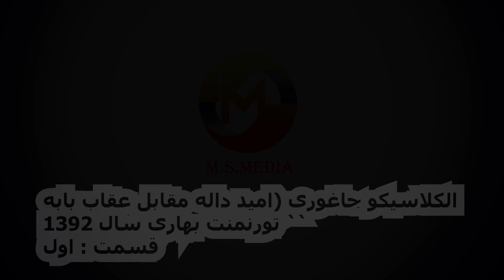# M.S MEDIA الکلاسیکو " امیدداله مقابل عقاب بابه" قسمت اول Top volleyball audience ever M.S MEDIA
Welcome to M.S MEDIA
الکلاسیکو در جاغوری " امیدداله مقابل عقاب بابه" قسمت اول
Comment your idea in comments chart
     its not just memories which had happened in thث  pasta  rather   events or any types of programs which will be happening in the future will be  shared  here.

M.S MEDIA
M.S MEDIA